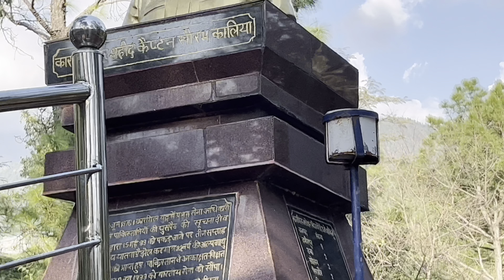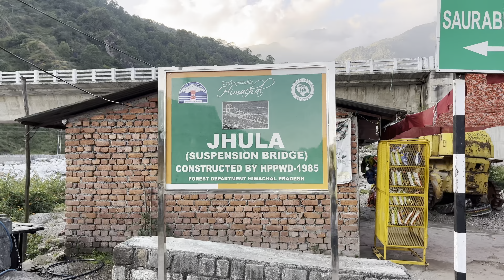Shooting bridge of Shershaah movie | Himachal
What’s up bro army ,

Facebook 😀Sushil Bhagat

Road trip start guys

Video Direction - Sushil Bhagat
Video editor- Sushil Bhagat

Camera - NA
Motovlogging kit - hero 9

Bikes 🏍️ | KTM duke 200 ❤️| R15 V3 💛

Location - Jammu - JK02